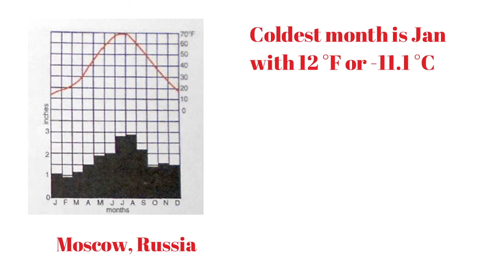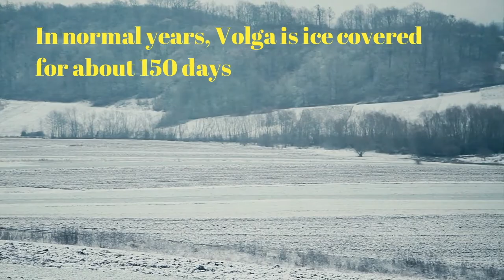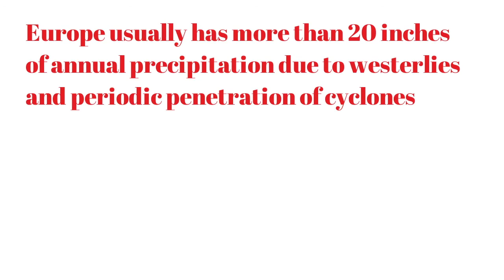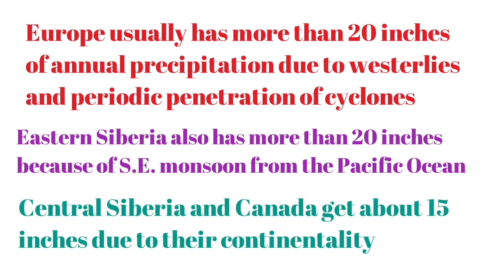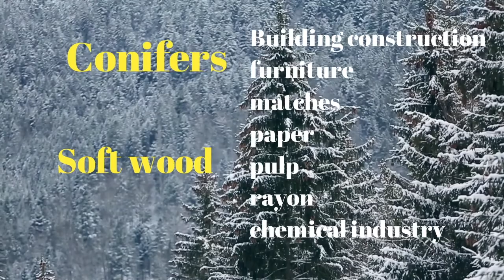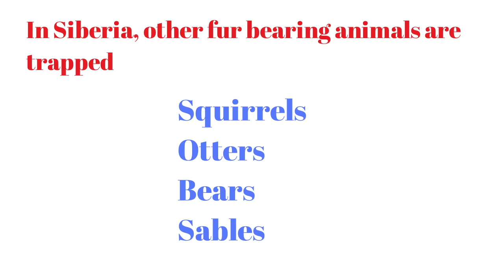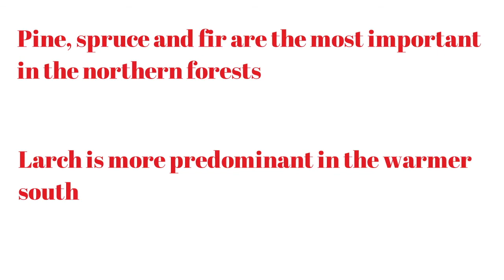Geography Ch 23 - Cool Temperate Continental (Siberian) Climate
This is Chapter 23 of the Geography series.

App link. With your support I will keep improving it-

In this video you will learn about the  Cool Temperate Continental (Siberian) Climate. Many topics will be covered like  Cool Temperate Continental  Climate, Siberian type climate, their temperature, climate, rainfall, vegetation, economy, lumbering, trapping, snowfall, blizzards, buran etc.
Videos are inspired from a book by G C Leong.